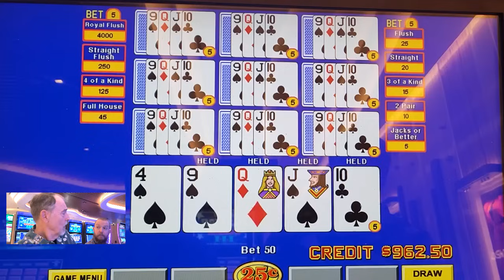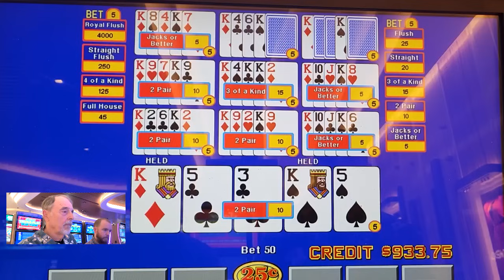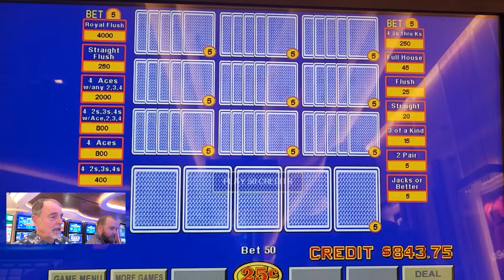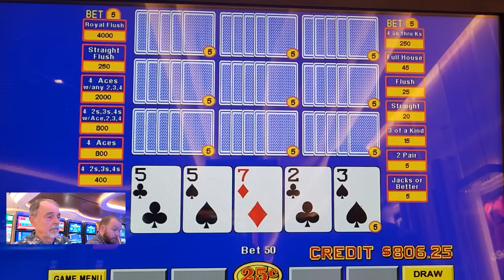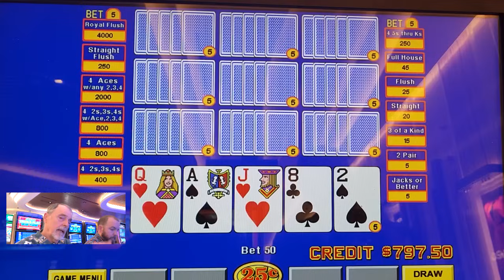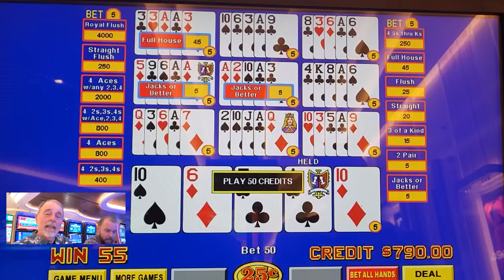Steve Vs Matt Challenge! Jacks or Better vs Double Double Bonus! Video Poker Adventures 289